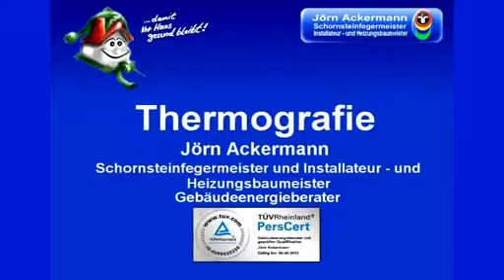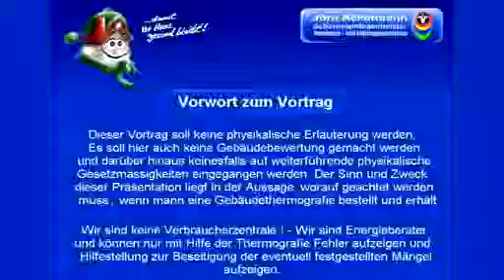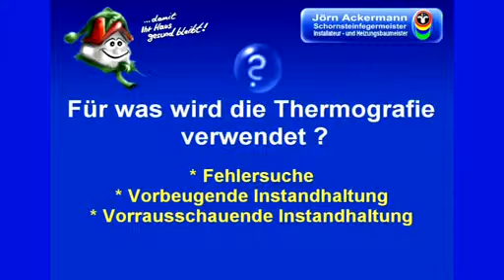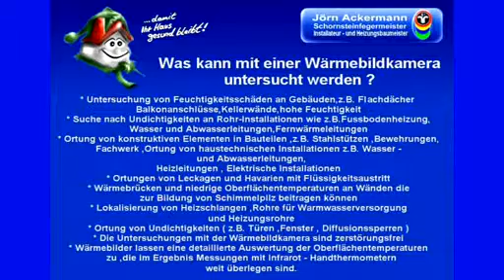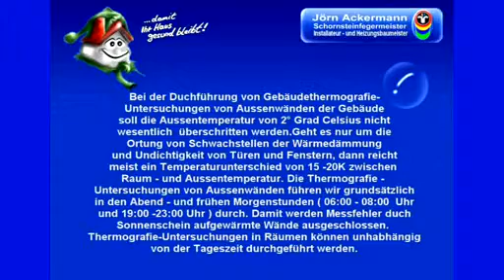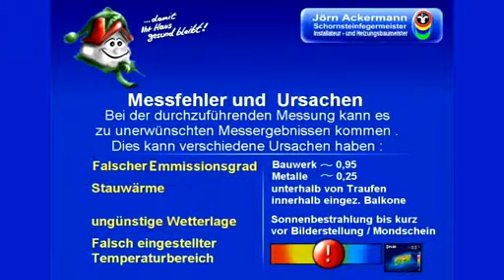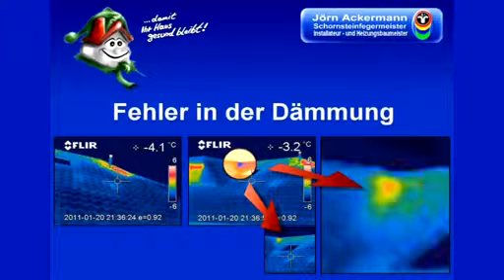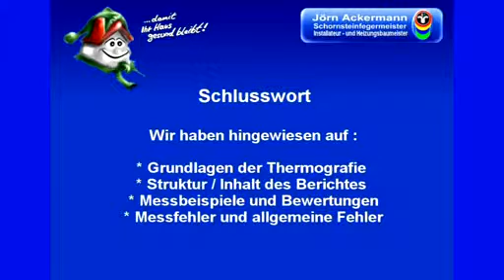Vortrag Rastede2011 Ackermann Thermographie avi